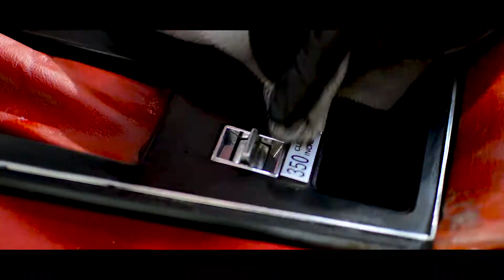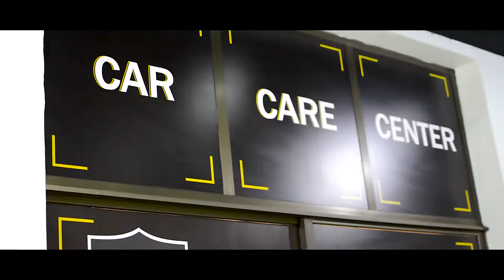Chevrolet corvette 1970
top level car care center - افضل مستوى للعناية بالسيارات
Production and Direction
studio deala express